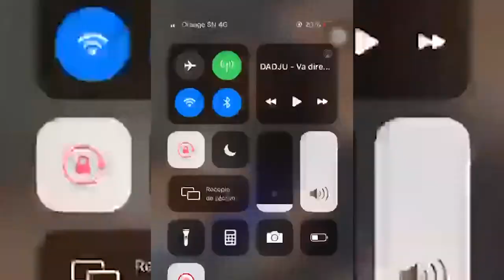Couvre-feu à Dakar: ça a chauffé un peu partout à Khar Yalla Niarry Tally , Médina ...